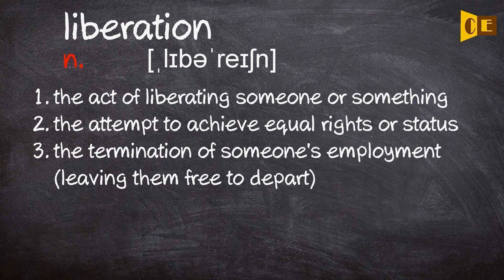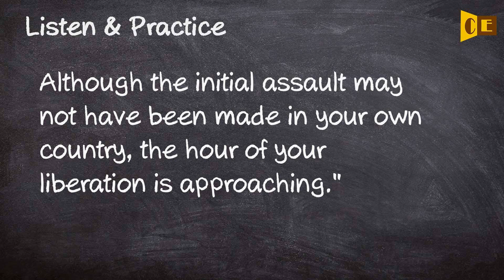Liberation Pronunciation, Paraphrase, Listen & Practice